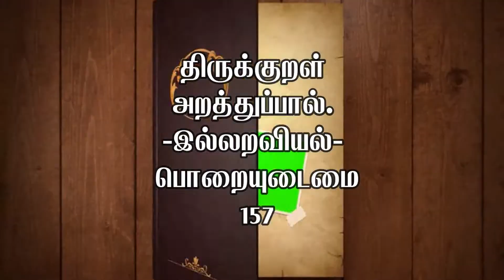திருக்குறள் -157, அறத்துப்பால், இல்லறவியல், பொறையுடைமை -7, thirukkural english meaning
குறள் இயல்
அதிகாரம்: பொறையுடைமை ,
குறள் : 157

திருக்குறள் -157,
# பொறையுடைமை,
thirukkural verse -157,
thirukkuralenglish meaning,